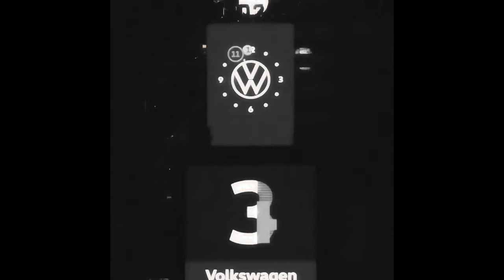"Time Loop" Official Music Video | MYLES & Cilla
The Official Music Video for the Song "Time Loop" by artists MYLES and Cilla

Stream "Time Loop" now on all platforms!

The video highlights important moments of this year and sheds light of events leading up to the first half of 2020. It is a video meant to bring awareness to the COVID-19 pandemic as well as Police brutality and injustice facing this country.

Directed by Zachary Perez
Edited by Myles and Zachary Perez
Produced by Trifred Productions